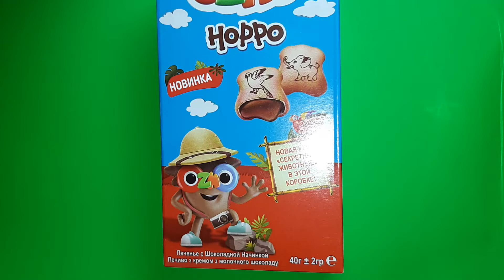🍰 🎂 🍩Unboxing filled biscuits play on the inside of the box cookies pets.ASMR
Filled biscuits. Play on the inside of the box cookies pets.  ASMR.
Beautiful and pleasant unboxing ASMR sound.
Beautiful and pleasant unboxing lollipops.,candy,sweets,eggs and ...  ASMR sound.